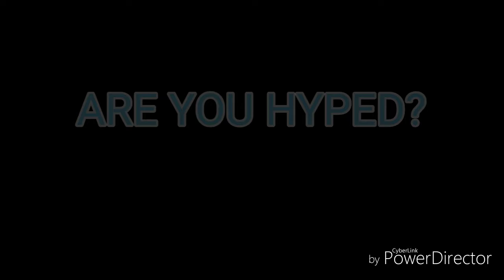Spider man ps4 AMV- ARE YOU HYPED FOR TURF WARS?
Are you hyped for turf wars my 1st AMV IN A LPNG TIME PLEASE ENJOY